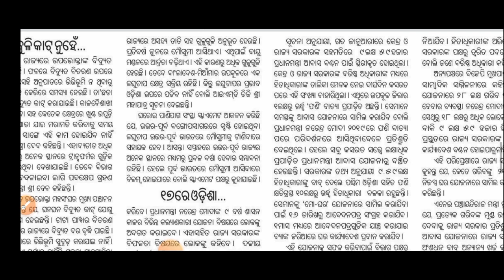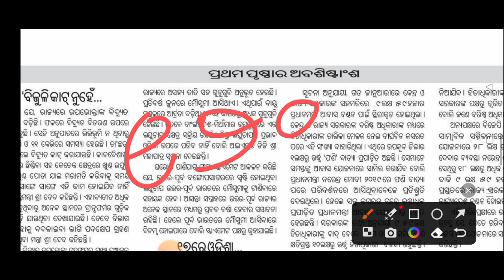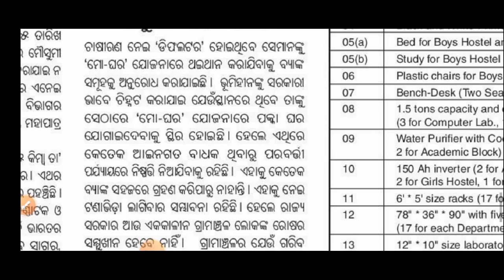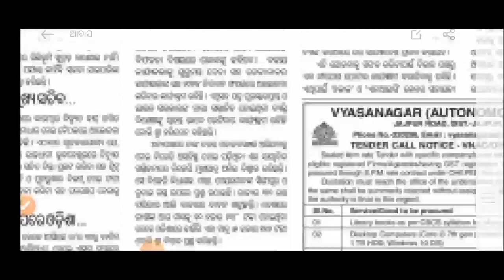ଆବାସ ଘର 16ତାରିଖ ରେ ମିଳିବ ୱାର୍କ ଅଡର// Pradhan Mantri awas yojana work order will be available on 16th